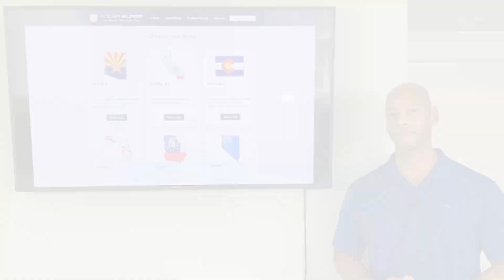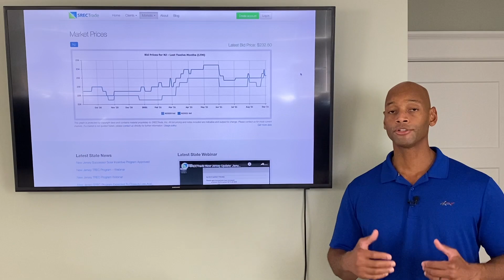Expanded Service Areas NJ & MS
In this video, Joe announces our expanded service areas into New Jersey and Mississippi.  NJ is one of the top solar markets due to high electricity rates and a booming SREC market.  MS gets great solar access and is a state prone to utility outages due to hurricanes.

-- LINKS --